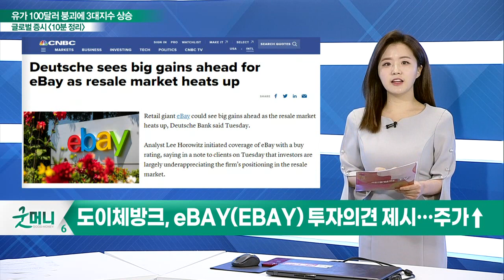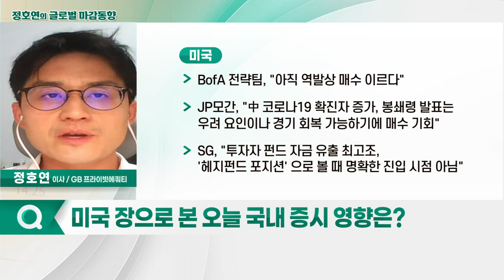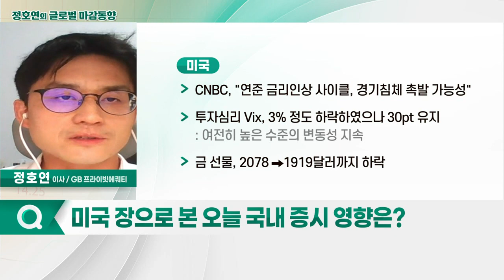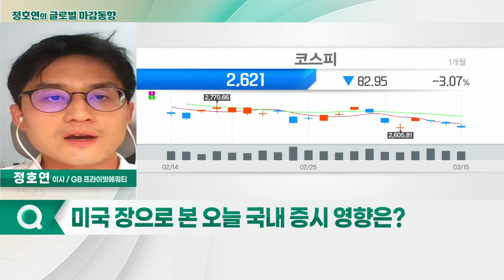유가 하락·3대 지수 상승 / 주요 기술주 강한 반등_글로벌 마감 증시 (20220316)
- 스타벅스(SBUX), 볼보와 파트너십 체결… 주가 ↑
- 미국 스타벅스 매장서 전기차 충전 가능해져
- CNBC "고유가에도 여행 수요로 항공사 수익 개선될 것"
- 델타(DAL)·유나이티드 에어라인(UAL) 등 항공주 상승 마감
- 아마존(AMZN), MGM 인수 관련 EU 승인 확보 완료
- AMC(AMC), 금광 기업 지분 매입 결정… 왜?
- 광산업체 Hycroft Mining(HYMC) 지분 22% 매입
- 도이체방크, eBAY(EBAY) 투자의견 제시… 주가↑

- 유가 하락·3대 지수 상승
- 주요 기술주 강한 반등
- 10년물 국채금리 상승에도 주요 기술주 반등
- WTI, 95.42달러로 고점 대비 20% 이상 하락
- 골드만삭스 "최근 불안 요소들로 시장 변덕스럽고 초조한 상태, 강한 펀더멘탈로 '베어마켓'은 아닌 것으로 평가"
- BofA 펀드매니저 서베이 "경기 모멘텀 스태그플레이션 예상 응답자 30%→62%"
- BofA 전략팀, "아직 역발상 매수 이르다"
- JP모간, "中 코로나19 확진자 증가, 봉쇄령 발표는 우려 요인이나 경기 회복 가능하기에 매수 기회"
- SG, "투자자 펀드 자금 유출 최고조, '헤지펀드 포지션' 으로 볼 때 명확한 진입 시점 아님"
- CNBC, "연준 금리 인상 사이클, 경기 침체 촉발 가능성"
- 투자심리 Vix, 3% 정도 하락하였으나 30pt 유지
- 금 선물, 2078 → 1919달러까지 하락

- 유가 하락에도 성장 우려로 주요국 증시 소폭 하락
- FOMC 경계감·러시아 디폴트 우려 상존, 美 투자심리 개선 등으로 상승 흐름 기대
- MSCI Korea ETF 하락 추세 여전, 1.08%↑
- 소시에테제네랄, "한국 비중 축소 지속, 자동차 매도·IT 상대적 양호 분할 매수"